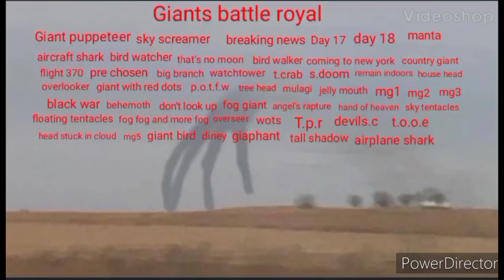Giants battle royal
Giants battle royal dc2

it's finally here bois after 3 weeks of work it's finally here giants battle royal

inspired by the omega carter show

i worked very hard on this so enjoy!